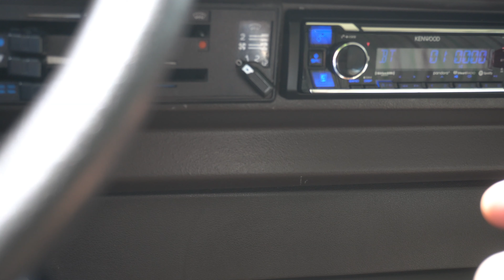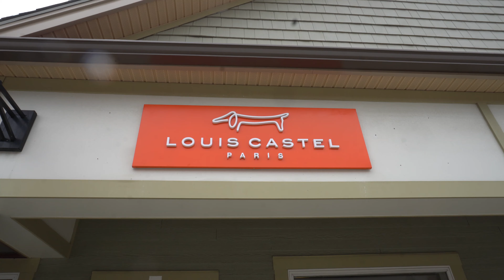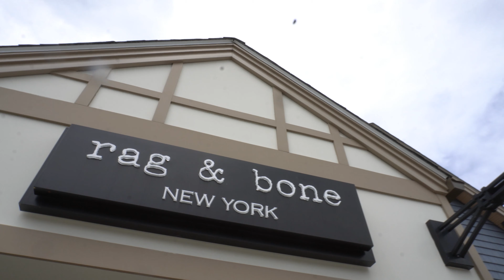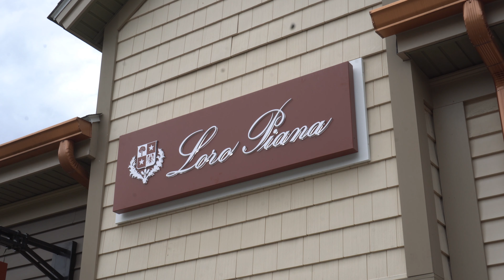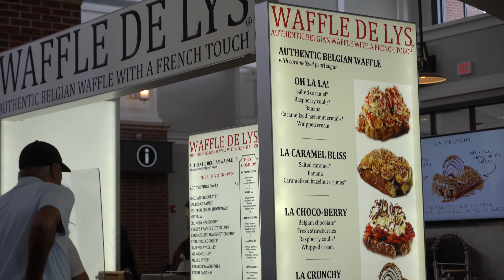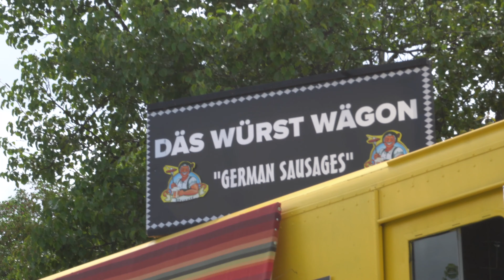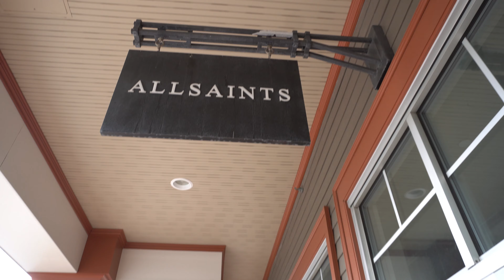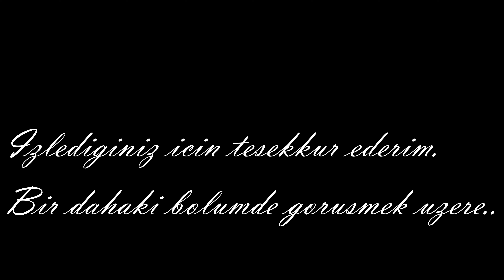AMERIKA'DA DUNYANIN EN BUYUK OUTLET ALISVERIS MERKEZINI GEZELIM!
Bu video da , New York'da bulunan Woodbury Commons outlet shopping center' in altini ustune getiriyoruz. Dunyanin en onde gelen luks tuketim markalarinin  yanisira Gap, Nike, Adidas gibi daha genel kitlelere hitap eden markalarinda urunlerinin cok buyuk indirimlerle satisa sunuldugu bu magazalar dunyanin dort bir tarafindan gelen musterilerine essiz bir alisveris zenginligi sunmakta.